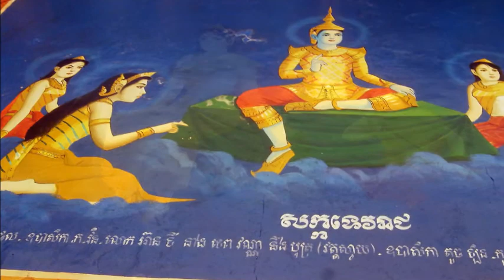Lolei Temple & Pagoda - Cambodia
Delora & Don Hutton escaped to Myanmar, Thailand and Cambodia.